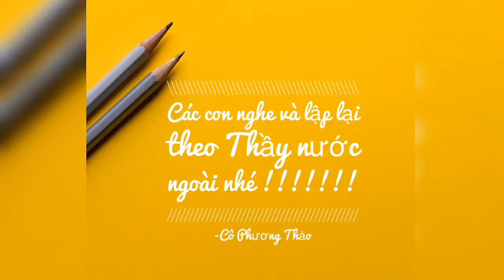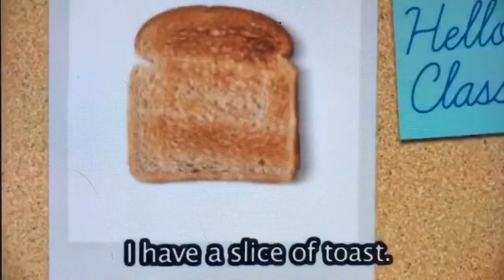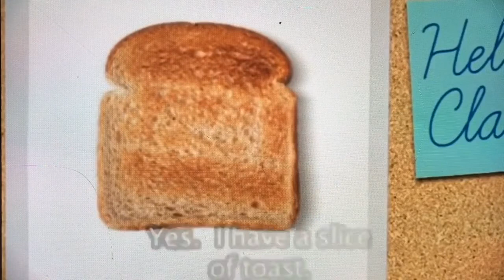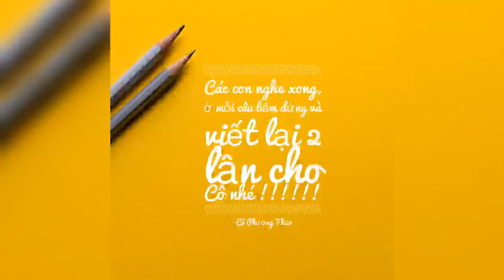Starters- Luyện nghe và luyện nói cho HS Tiểu học-What do you eat for breakfast ? P.1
Luyện nghe và luyện nói cho học sinh tiểu học- What do you eat for breakfast ?